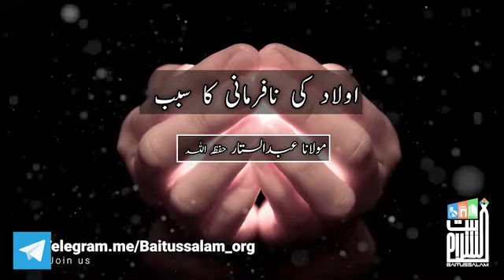Aulad ki Nafarmani ka sabab 2min Clip Moulana abdul Sattar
Aulad ki Nafarmani,Moulana abdul Sattar, Aulad ke lIye dua,Maa Baap ke Gunah